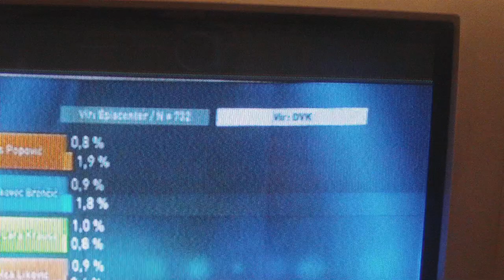BERGANT POVOLILNI KOMENTAR